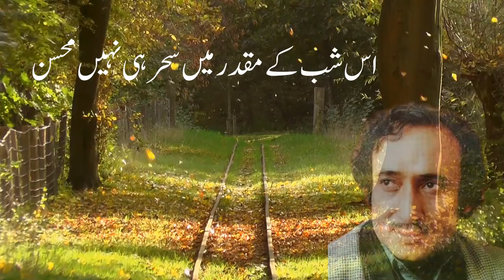Ujray Huy Logon Se Guraizan Na Hua Kar | Ghazal | Mohsin Naqvi||global info hub,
Ujray Huy Logon Se Guraizan Na Hua Kar | Ghazal | Mohsin Naqvi
Dear viewers in this video i will present a sad ghaUjray Huy Logon Se Guraizan Na Hua Kar ,